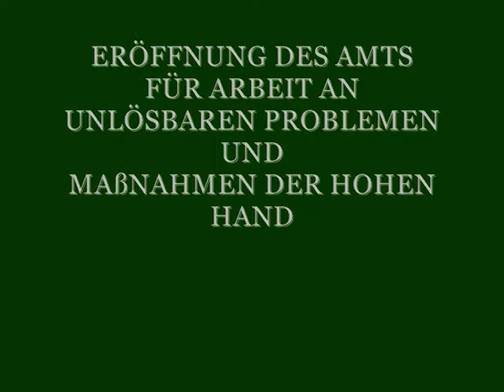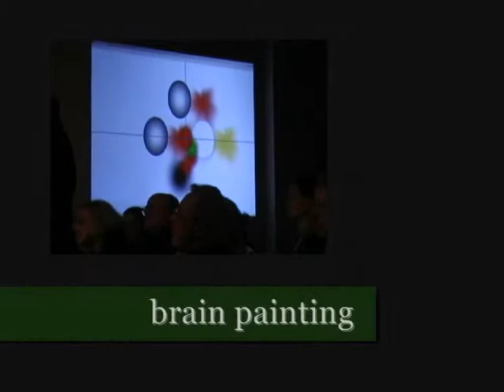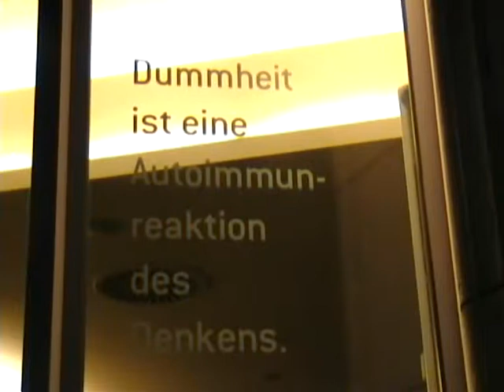denkerei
am 3. dezember 2011 wurde 15uhr das AMT FÜR ARBEIT AN UNLÖSBAREN PROBLEMEN und MAßNAHMEN DER HOHEN HAND in der DENKEREI am oranienplatz 2 (berlin/ kreuzberg) von Prof. Bazon Brock  (denker im dienst, verpflichtet dem öffentlichen glühen für die mission "die zukunft ist wahrscheinlich") eröffnet. vor dem versuch am "gordischen" knoten sprachen J. Hörisch zu "gott- schiksal-macht...über maßnahmen der hohen hand" und A.Bamme zu "grundriss des lebens ohne lösungen: eine systematische und historische begriffsgeschichte der unlösbarkeit"